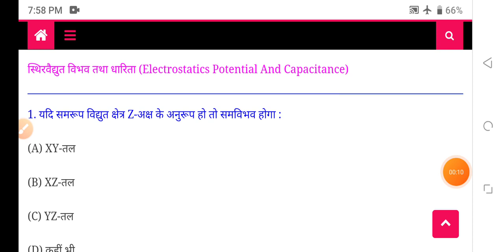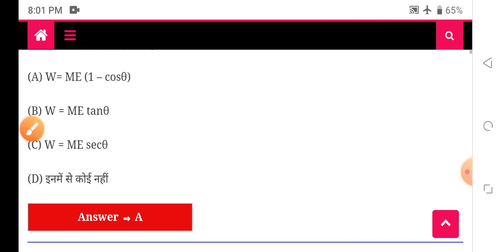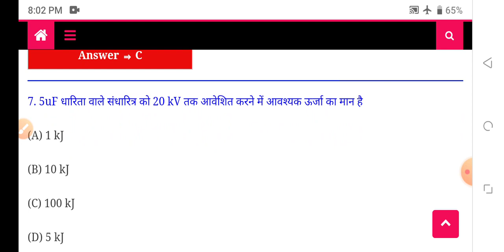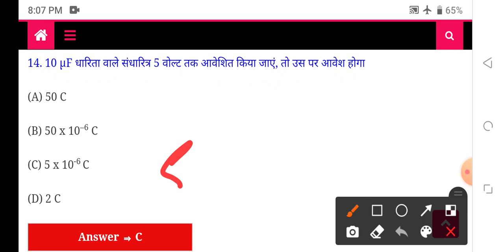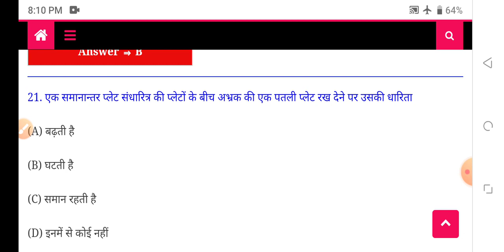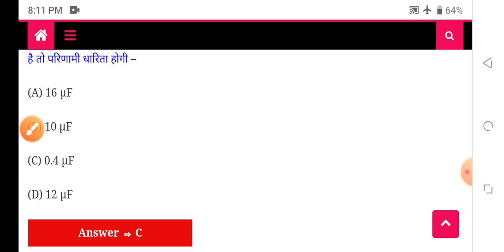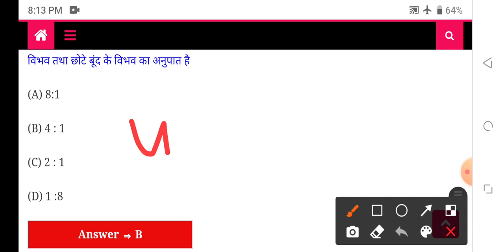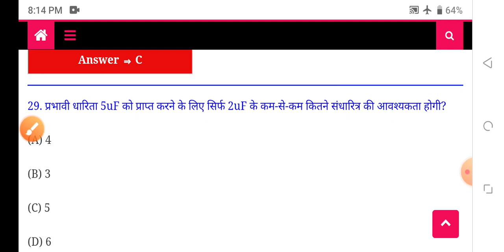ANM GNM BSC NURSING 2021-22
BSC NURSING
GNM
ANM